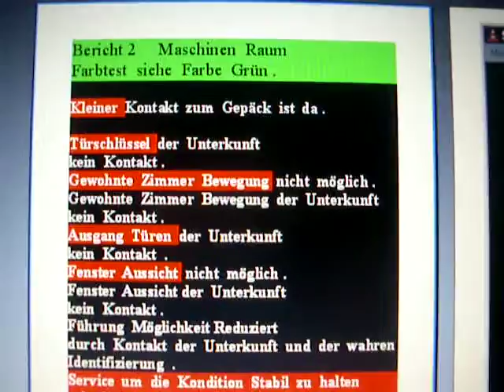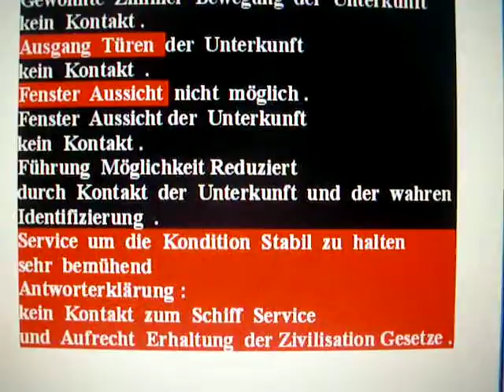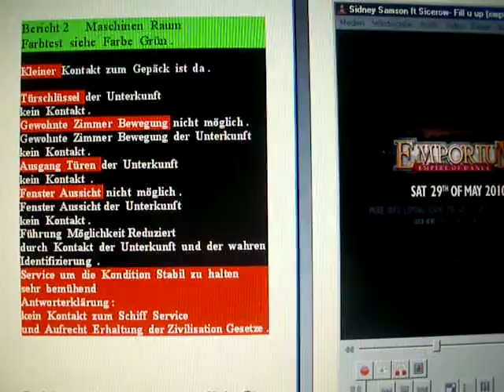Ausbrecher Kjules Täx Bericht 2